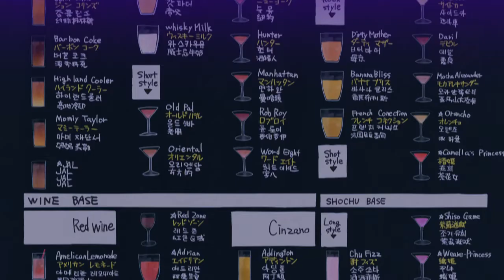[wsg] Care For A Drink?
Creator : Anonymous
Song : Serani Poji - Time is Flowing Slowly
Anime:
Other :